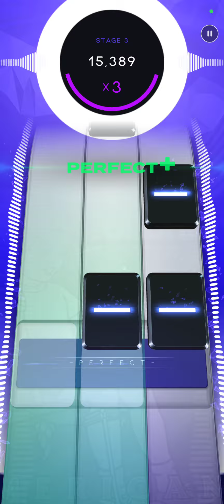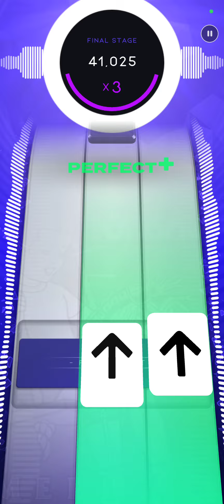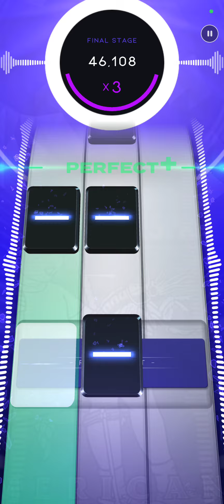Beatstar SEASON 42 - Pretty Fly (For A White Guy) (Normal) 50000 Diamond Perfect